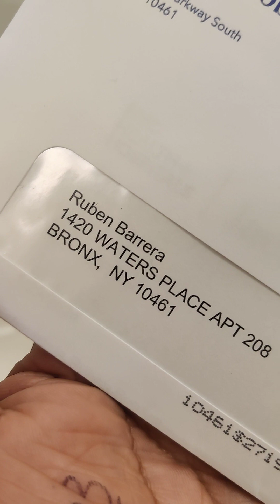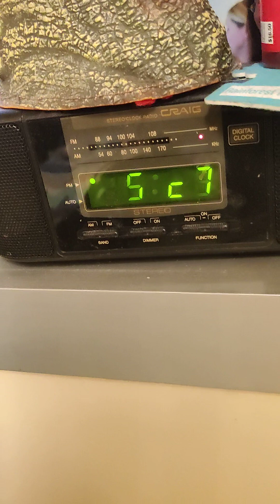DOCUMENTOS DE COBRANZAS ENTREGADO POR EL ASISTENTE SOCIAL TLR